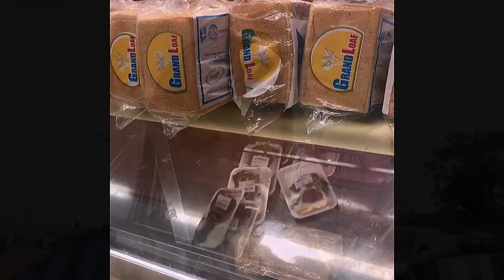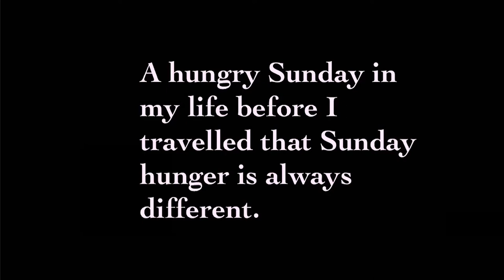Vlogmas/merry Christmas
Hey my loves merry Christmas it’s a season of love and a season to share

Am so happy to do my first Vlogmas

Love you 😍